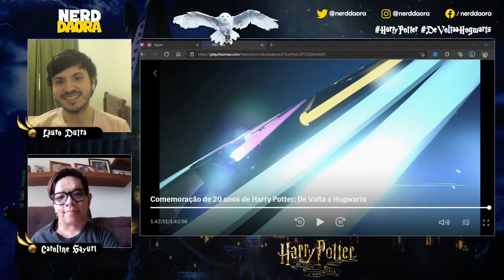REACT DO ESPECIAL DE HARRY POTTER: DE VOLTA A HOGWARTS!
Harry Potter: De Volta a Hogwarts finalmente foi lançado na HBO Max e hoje trouxemos a nossa reação a esse especial muito emocionante. Teve choro, sim!

⏺ Seja muito bem-vindo ao Nerd Daora! Aqui no canal você encontra análises de filmes, séries e animes, resumos, reviews, listas, curiosidades e muitos outros conteúdos.

🎧 Conheça o DaoraCast, o nosso podcast oficial!

Harry Potter: De Volta a Hogwarts
Comemoração de 20 Anos de Harry Potter: De Volta a Hogwarts
De Volta a Hogwarts
Reencontro Harry Potter
Reunião Harry Potter
Especial Harry Potter
HBO Max Harry Potter
Harry Potter 2022
Harry Potter HBO Max
Harry Potter documentário
Emma Watson
Daniel Radcliffe
Rupert Grint
Helena Bonham Carter
Helena Bonham Carter De Volta a Hogwarts
Novo filme Harry Potter
Harry Potter novo filme
Resumo Harry Potter
Harry Potter react
Gringotes
Caldeirão Furado
Hogwarts
Plataforma 9 3/4
Hogwarts Express
Expresso de Hogwarts